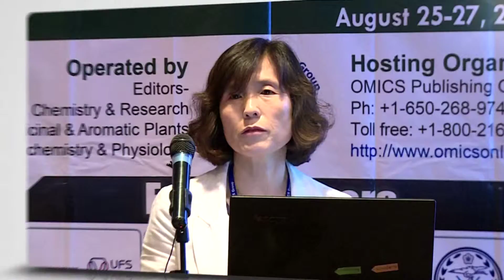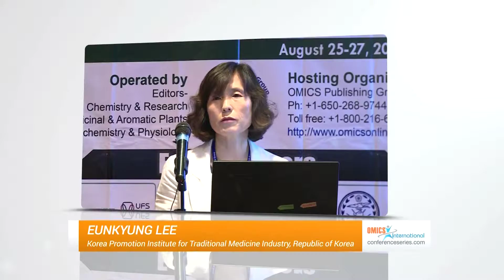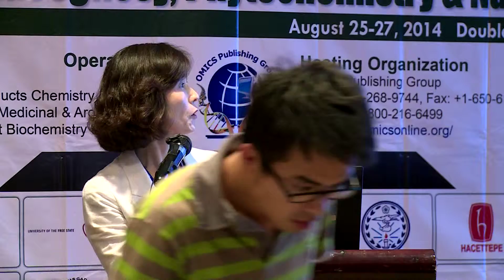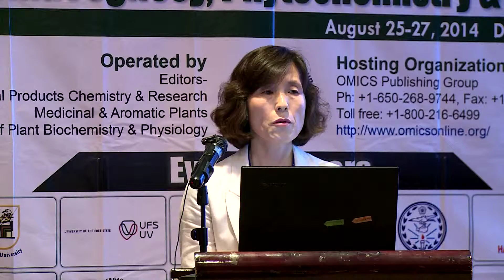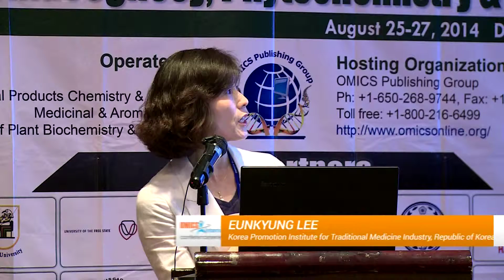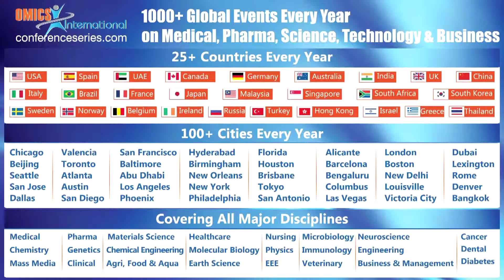Eunkyung Lee| Korea Institute for Traditional Medicine Industry | Pharmacognosy 2014 | OMICS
Title: Anti-allergic effect of a Korean traditional medicine, Biyeom-Tang on mast cells and allergic rhinitis
2nd International Conference and Exhibition on Pharmacognosy, Phytochemistry & Natural Products
August 25-27, 2014 DoubleTree By Hilton Beijing China

Abstract

Biyeom-Tang, a medicine prescribed by oriental clinics, has been used for the treatment of the allergic rhinitis (AR). In the present study, an ethanol extract of Biyeom-Tang (EBT) was investigated for anti-allergic properties on bone-marrow derived mast cells (BMMC), systemic anaphylactic shock, passive cutaneous anaphylaxis (PCA) and on ovalbumin (OVA)-induced AR model. EBT strongly inhibited a degranulation reaction in a dose dependent manner with an IC50 value of 35.6 g/ml. In addition, the generation of prostaglandin D2 and leukotriene C4 was inhibited in BMMC in a concentration-dependent manner with IC50 values of 7.0 g/ml and 10.9 g/ml, respectively. When administrated orally, EBT ameliorated compound 48/80-induced systemic anaphylaxis and the mast cell-mediated PCA reaction. In OVA-induced AR model, the increased levels of IgE were reduced by EBT. The levels of cytokines, such as IL-4, IL-5, IL-10, and IL-13 decreased on the splenocyte of EBT-treated mice. The histological analysis shows that the infiltration of inflammatory cells increased by OVA-sensitization was also reduced. In HPLC analysis, six compounds, one lignin and five furanocoumarins, were indentified. Taken together, these results suggested that EBT has anti-allergic and anti-inflammatory effects in vitro and in vivo models.

Biography

Eunkyung Lee has completed her PhD and Postdoctoral studies from Iowa State University, USA. She is a senior researcher of Herbal Medicine Team, a Public Research Institute, South Korea. She has focused on the development for anti-inflammatory and anti-allergic drugs such as asthma and allergic rhinitis. She has published more than 40 papers in reputed journals.